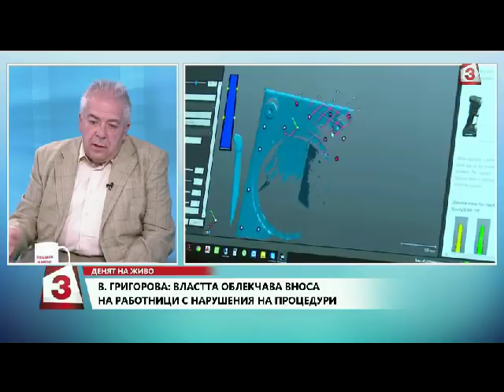"Денят на живо", 24.04.2018: Нужен ли е внос на работници в България